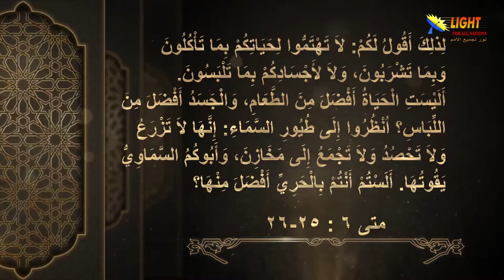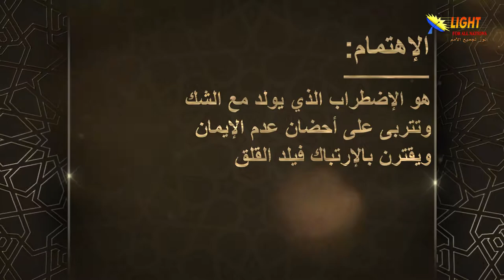الحلقة (34) لا تهتموا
لا تهتموا - الحلقة 34 - سلسلة الموعظة على الجبل
تشاهدون في هذه الحلقة:
ما هو قصد المسيح بعدم الاهتمام في الحياة الأرضية؟
 لماذا أوصى المسيح تابعيه بعدم الاهتمام الأرضي؟
 مجيء المسيح بين انتظار المسيحيين وانتظار اليهود
 شاهد هذا الفيديو وتعرف على ما يصنعه القلق في حياتك
 دعوة للتحرر من عبودية القلق والهم